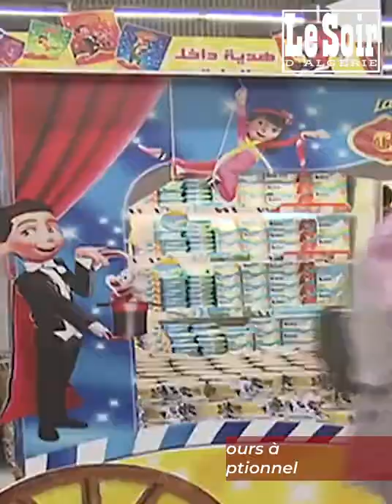[Le JT] : Tebboune autorise le recours à l'importation à titre exceptionnel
⭕[Le JT] du 1er novembre 2021:
1er novembre 1954
Le Président Tebboune se recueille à la mémoire des chouhada de la Révolution

Exportation de gaz vers l'Espagne exclusivement via Medgaz
Attar estime que l'Algérie en est techniquement capable

Flambée des prix
Tebboune autorise le recours à l'importation à titre exceptionnel

Conseil des ministres
Création de tribunaux commerciaux et d'instances judiciaires pour le règlement à l'amiable des contentieux

FAF
Mohamed Saâd démis de ses fonctions